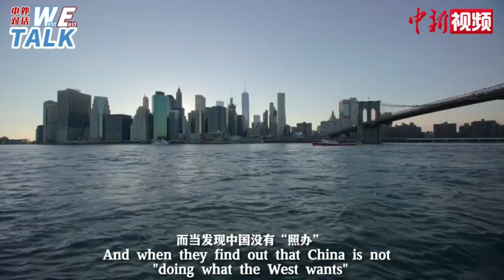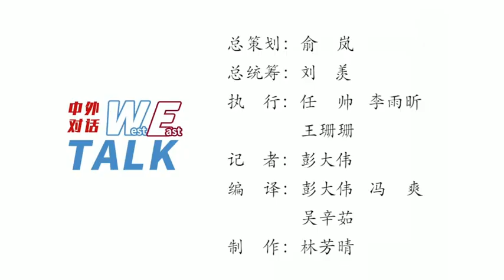桑德施奈德：动辄质疑中国“渗透”为何暴露了西方的不自信？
执政十六年后，德国总理默克尔终谢幕，朔尔茨正式接棒。“后默克尔时代”的中德与中欧关系通向何方？中美关系历经波折，德国和欧洲又该如何自处？中新社“东西问•中外对话”日前邀请德国慕尼黑东方基金会主席、慕尼黑孔子学院理事约翰娜•帕拉特与德国著名国际关系学者埃伯哈德•桑德施奈德和中新社德国分社首席记者、中新网研究院副院长彭大伟围绕上述议题展开对话。桑德施奈德表示，以一种指手画脚的方式指责中国，或者一味地说中国没有达到西方的期待，都不是建设性地处理对华关系的方式。他不仅反对制裁，更针对“对华脱钩”指出，任何一国倘若陷入同中国的持续对抗之中，都不会符合其自身的利益，各方都将从中受害。